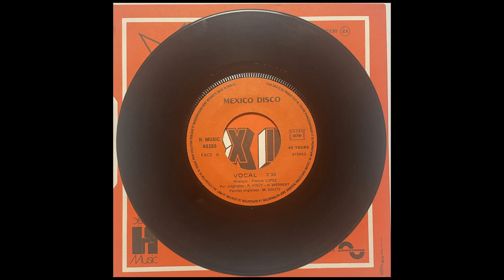Francis Lopez / Orchestra Sound Disco - Mexico Disco (Vocal)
Nothing online about this one! Seems to be 1970's attempt at some disco by a French Composer of Latin Operettas and a very good attempt indeed.